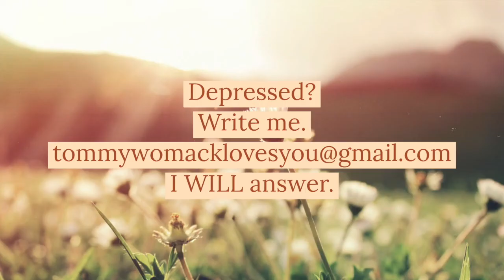Tommy Womack Monday Morning Cup of Coffee (July 27, 2020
Share a weekly sip of Tommy Womack's Monday Morning Cup Of Coffee.